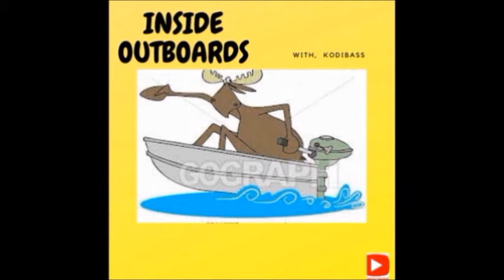SEAGULL OUTBOARD ( Part 1 )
SEAGULL  OUTBOARD.  This is a cutie from  Across the BIG Pond,   Strange but kool all wrapped up in one. So come along let's dive INSIDE OUTBOARD'S Once again & see if we can put this old outboard   back N  Action''  so let;s get to some good old Outboard  FUN!
                                                                              kodibass                                                               kodib